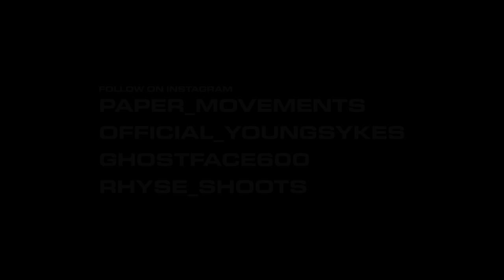Movements Ft (28s) Young Sykes & Ghostface600-Free My Slimes (Music Video)